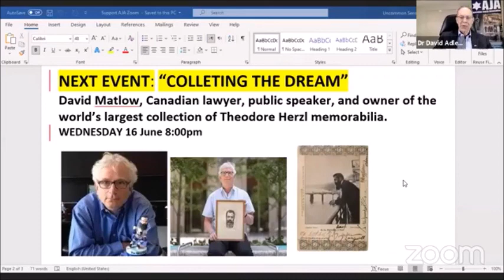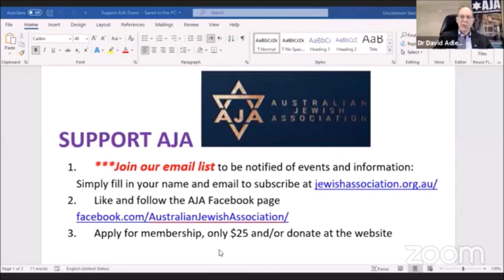David Weinberg, Vice Pres, JISS - Israel - USA Relationship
ISRAEL - AMERICAN RELATIONSHIP AND ISSUES

With David M Weinberg, Vice President of the Jerusalem Institute for Strategy and Security (JISS).
The transition from the Trump to Biden administration is bringing significant changes and challenges.
David Weinberg specialises in US-Israel and Canada-Israel relations, Israel-Diaspora relations, and Jerusalem affairs. He is a weekly diplomatic and defence columnist for The Jerusalem Post and Israel Hayom newspapers.
He was the founding coordinator of the Global Forum against antisemitism in the Israeli Prime Minister’s office.